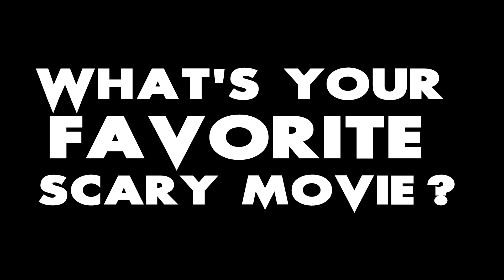Scream: The Perfect Murder Teaser Trailer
In celebration of Scream VI, I guest star in SquabbleBox's latest video, "Scream: The Perfect Murder | Dissecting the Classic Opening Scene". Here's a teaser on my analysis of Scream's unforgettable opening scene. For the full video, please check out